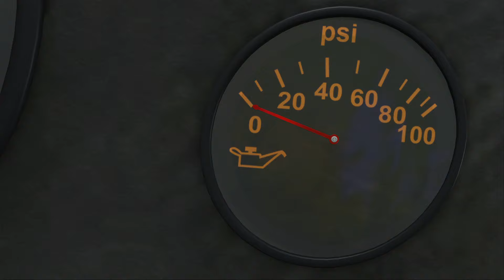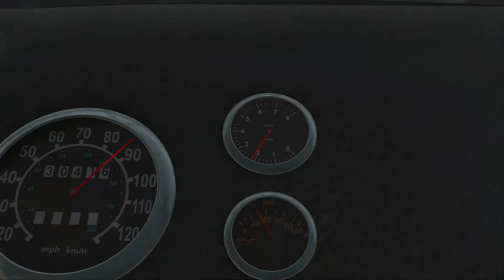The Perils of Painting 🐾🐾 Vick and the Bear 2024 🎬 SPECIAL EPISODE! 🎬 Best cartoon collection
[00:00:08] - Forest Friendly
[00:10:10] - The Real King of the Forest
[00:20:12] - Ancient Pottery 101
[00:30:14] - The Orb
[00:40:16] - I'm Feline Fine
[00:50:18] - The Sacred Cursed Stone
[01:00:21] - A Logging Robot 2
[01:10:23] - Radish Rumble
[01:20:25] - The Perils of Painting
[01:30:27] - Be a Good Dog